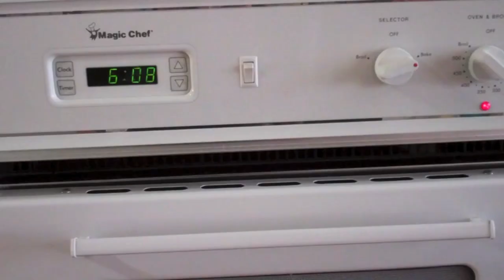LAPRAS Polymer Clay Pokemon [Ft. on Ryan Higa's Teehee time] ラプラス Handmade Sculpture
SUPPLIES I USE

Hey everyone! I will be reposting all my of videos :)

I sent this Lapras to Ryan Higa aka Nigahiga or HigaTV and was featured on Teehee time.